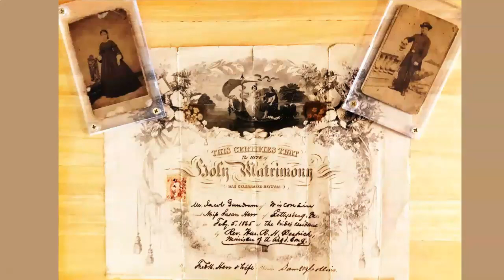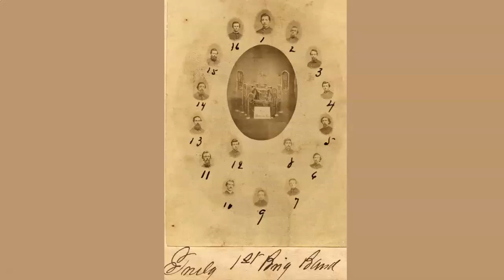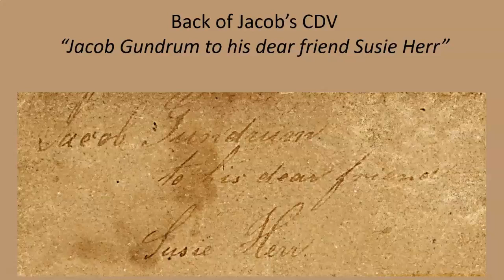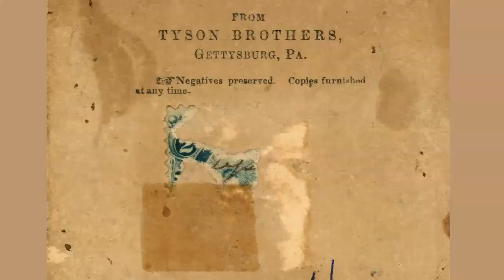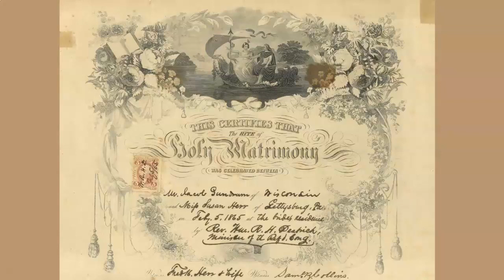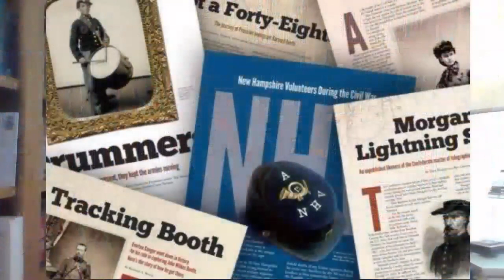A Gettysburg Romance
Follow Charles T. Joyce, as he delves into the story of two young people who met because of the Battle of Gettysburg, then corresponded when the armies moved away from town. They shared photos across the miles as the war progressed, then fell in love and married.

German immigrant, Jacob Friedrich Gundrum, a music teacher from Wisconsin, helped form the well-known Iron Brigade band and, with them, came to Gettysburg in July 1863. There he met Susanna “Susie” Herr, whose father had owned a tavern on a ridge west of town that now bears the family name—Herr’s Ridge.

Join Charles Joyce, as he shares their photographs and letters from his personal collection. A lawyer by profession, Joyce collects photographs of soldiers killed, wounded, and missing at the Battle of Gettysburg. He is also a senior editor of Military Images magazine.